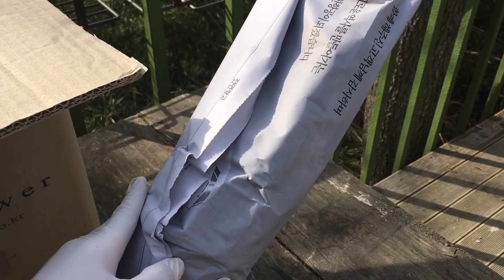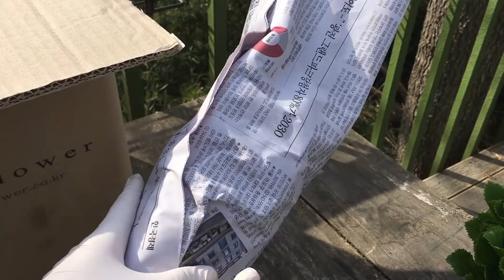제라늄 택배가 도착했습니다.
제라늄도 택배로 받아볼 수 있는 가게들이 있어요.
제가 받은 제라늄들 구경하시고 약간의 구매 팁도 드려요.